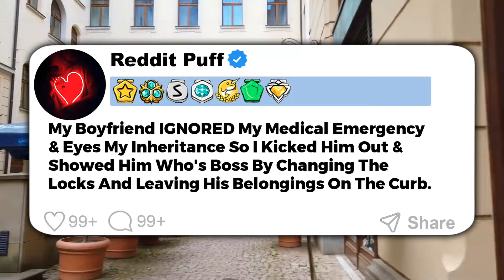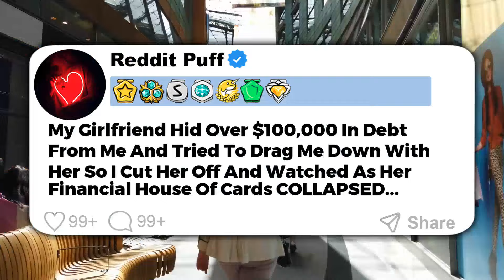My Pregnant Wife Gets A Matching Tattoo With Her Guy Friend Then Denies All Their Secret Meetings